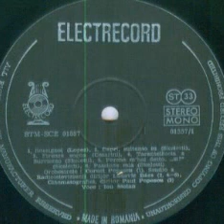Ion Stoian-Firenze sogna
Muzica(Music): Cesare Cesarini
Orchestra Cinematografiei dirijata de(Cinematography Symphonic Orchestra conducted by): Paul Popescu